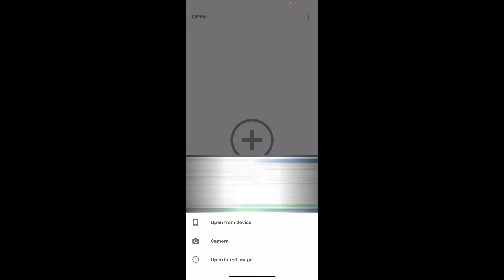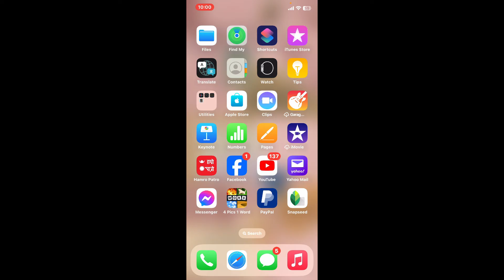How to Add Shapes in Snapseed App 2024?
Interested in adding geometric shapes to your photos using Snapseed? In this tutorial, we'll guide you through the steps to incorporate shapes, allowing you to create visually appealing compositions and unique effects.

Our step-by-step guide is designed to be easy to follow, ensuring that you can effectively add shapes to your photos using Snapseed. Watch our video now to learn how to enhance your images with geometric elements and expand your creative possibilities!